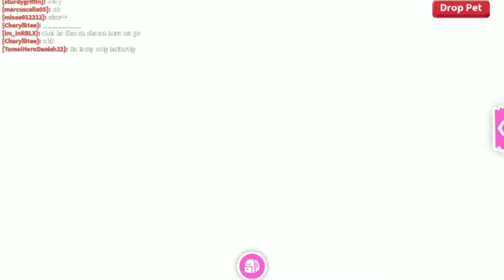Roblox Royal High & Adopt Me